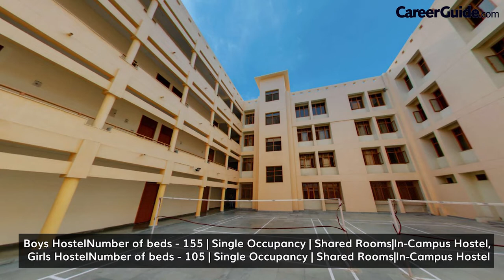LIFE AT APEEJAY STYA UNIVERSITY, HARYANA | CAMPUS LIFE | COLLEGE REVIEW | VLOG | CareerGuie.com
APEEJAY STYA UNIVERSITY | COLLEGE REVIEW | COLLEGE VLOG | 2022 | CAMPUS TOUR | CareerGuide.com
Apeejay Stya University (ASU) is a seat of global learning that offers rich opportunities for innovative teaching-learning, creativity and research across disciplines. It aims to bring about transformation of society through valuebased education, man-making and nation-building by blending the dual identities of a technology and research-based university with a Liberal Arts institution. ASU is recognised by the University Grants Commission (UGC).